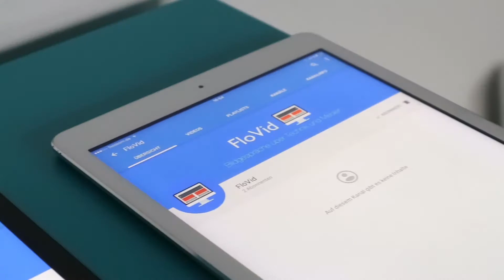Unser neuer Kanal ! - Flovid Release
Hallo Leute und Willkommen zu diesem Video heute stell ich euch mal unseren neuen You Tube Kanal Flovid vor also viel spaß :)

Dieses Video wurde durch keine Firme unterstützt ;)

Für euch ändert sich der Preis nicht!:)

Flo TV Whats App Service: 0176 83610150